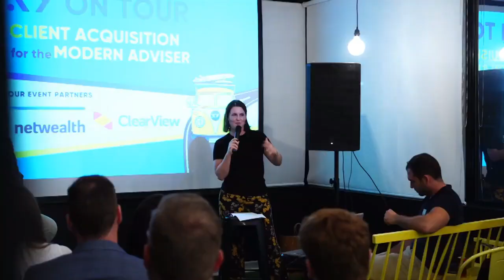#182 Derek Notman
Host of the Conneqtor community on XY, Virtual CFP® for Elite Frequent Flyers, and Creator of The Virtual Advisor System for NextGen Advisors.